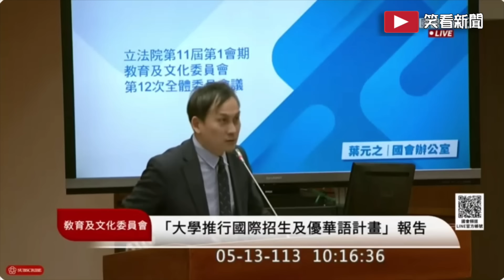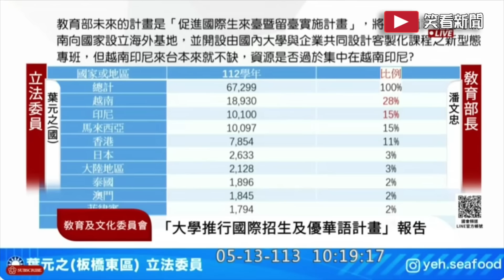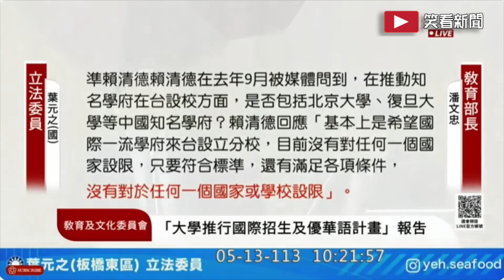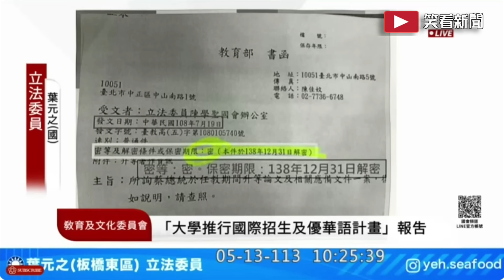為何稱蔡英文論文為真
【段落說明】
00:00 前言
00:40 葉元之質詢國際招生KPI為何?
02:32 新南向越印馬為何學生補助較多
03:23 陸生來台就讀為何被排斥
05:32 教育部打臉賴清德教育政策
08:08 蔡英文論文為何列為機密
10:00 質疑朱司長為何稱蔡英文論文為真
13:28 片尾

videoscribe
威力導演
photoshop
doodly